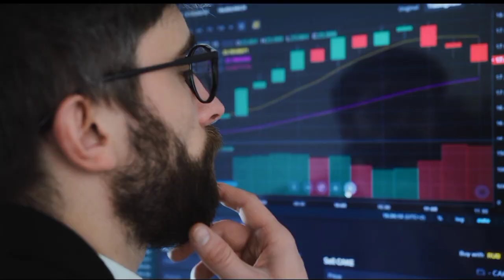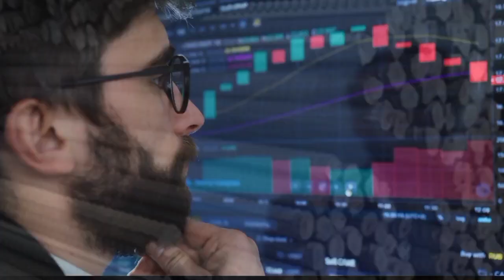आज 3 September 2022, लोहा सरिया हुआ भयानक सस्ता || tmt bar price today || saria price today per kg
लोहा सरिया करदिया सस्ता || tmt bar price today || saria price today || loha rate

2 सूत,3 सूत, 4 सूत,5 सूत, 6 सूत, 8 सूत सरिया का भाव
8mm 10mm 12mm 16mm tuday price8 mm steel bar today price , 16 mm steel bar price,
10 mm sariya ka bhav
12 mm sariya ka rate
सबसे अच्छा सरिया कामधेनु सरिया – Sariya Ka Aaj Ka Rate 2022:
Tmt rate
tmt bhav
tmt price
goel tmt
rathi tmt
srmb tmt
sail tmt
Daily ingot Rate
scrap rates
3 सूत सरिया का रेट 2022 today
4 सूत सरिया का रेट 2022 today
2 सूत सरिया का रेट 2022 today
5 सूत सरिया का रेट 2022 today
4 sut saria ka rate today4 sut saria price today in panipat haryana

2 sut saria ka rate today
2 sut saria price today in panipat haryana
4 sut saria price today in punjab
pradesh
2sut saria price today in kanpur
4 sut saria price today in kanpur